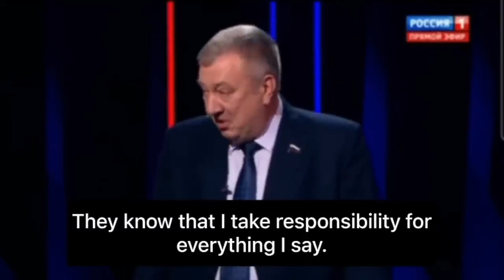Гурулёв Андрей《Итоги мятежа:Пригожин и Уткин ...》25.06.2023